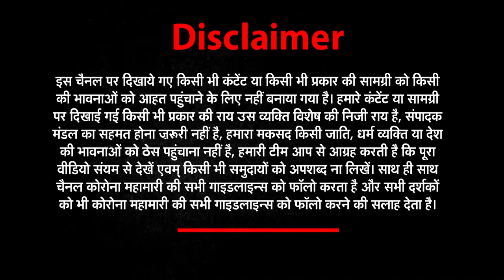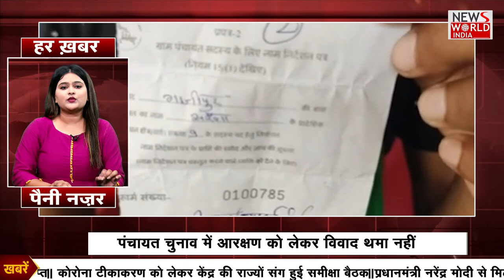UP की हर छोटी बड़ी खबर के लिए देखिए हर खबर पैनी नजर | NEWs World India